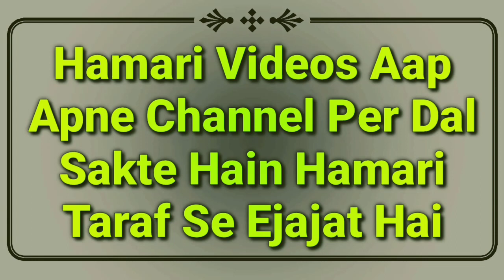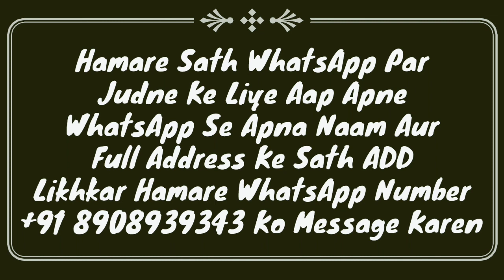Hadees Ka Sabaq Part 26 | Wazu Ke Baad Kapde Par Pani Chirakna | Tirmizi Shareef Ki Hadees | MARB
Wazu karne ke baad apne kapre par paani chidakna kaisa hai khas kar jise waswase ki bimari ho wo is video ko zaroor dekhe bew bayan hadees ka sabaq part 26 and tirmizi shareef ki hadees ka sabaq by Mufti Abdur Rahman Banahara MARB Deeni Malumaat YouTube Channel

2⃣ WhatsApp Par Ham Se Judne Ke Liye Aap Apne WhatsApp Number Se Hamare WhatsApp Number Ko Apna Naam Aur Mukammal Adress Ke Saath Add Likh Kar SMS Send Karen,

3⃣ Koi Sawal Yani Masla Masaail Puchna Ho To Aap Comment Ke Zarya Puch Sakte Hain Ya Mufti Sahab Ke Number Par Call Kar Ke Puch Sakte Hain,

4⃣ Channel Ke Bare Mein Kuch Batana Ho Ya Aap Apni Video Dalna Chahte Hain To Rabta Kar Sakte Hain,
🌎MARB🌎
Channel By :- Mufti Abdur Rahman Banahara
Full Adress:-